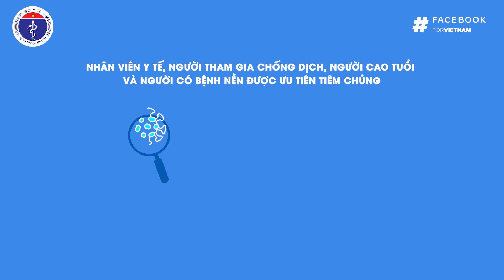Những điều cần biết về vắc xin phòng COVID-19| Kênh thông tin Bộ Y tế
👉 Bạn thường xuyên được nghe về vắc xin phòng COVID-19, nhưng liệu bạn đã biết đầy đủ về vắc xin chưa?

👉 Tất cả mọi người đều có nguy cơ mắc COVID-19, kể cả người trẻ tuổi, khỏe mạnh. Hãy tiếp tục áp dụng các biện pháp phòng ngừa theo khuyến cáo 5K của Bộ Y tế để bảo vệ bản thân, gia đình, bạn bè, ngay cả khi bạn đã được tiêm vắc xin!

👉 Những điều cần biết về vắc xin phòng COVID-19 sẽ được cung cấp trong video dưới đây.

👉 Ngoài ra, hãy follow Fanpage “Sức khỏe Việt Nam” để theo dõi những thông tin mới nhất về Chiến dịch tiêm chủng vắc xin phòng chống COVID-19 giai đoạn 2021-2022.

 🍀 Video này là một phần của Chiến dịch truyền thông "Tiêm Vắc xin - Vững Niềm tin" phối hợp giữa Bộ Y tế và Tập đoàn Meta.

💉 Tiêm Vắc xin - Vững niềm tin!!!

✔ Đường dây nóng Bộ Y tế: 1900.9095
✔ Địa chỉ: 138A Giảng Võ - Ba Đình - Hà Nội